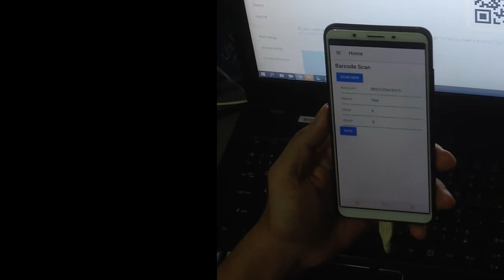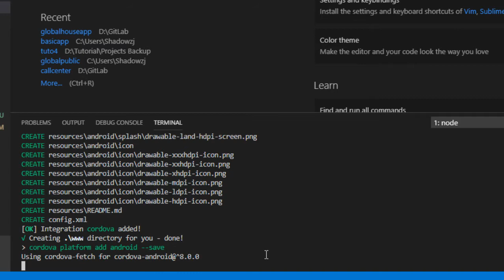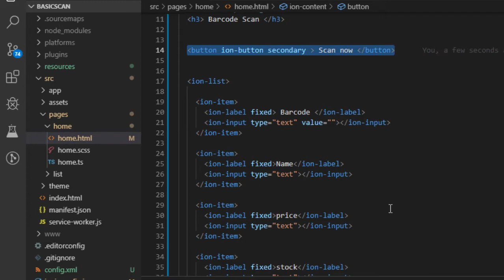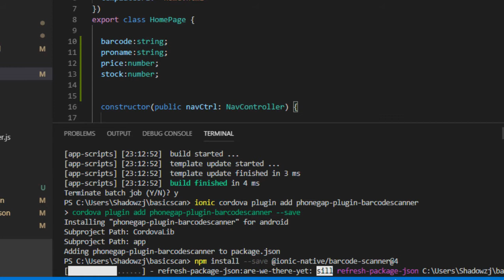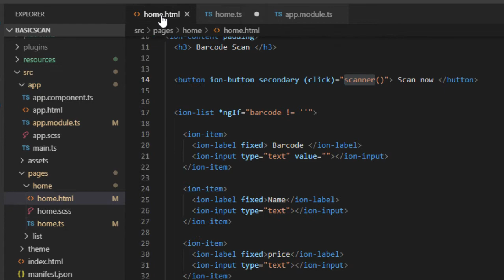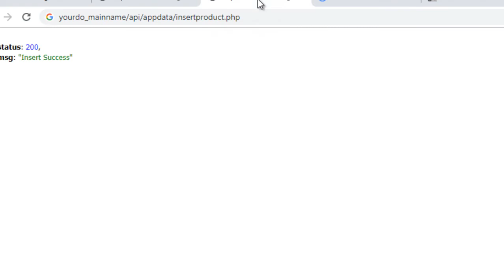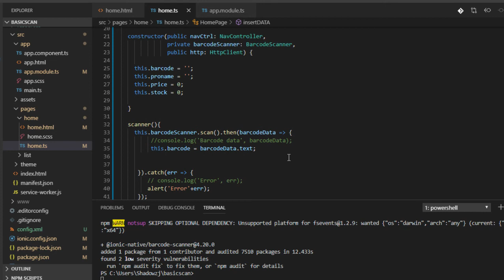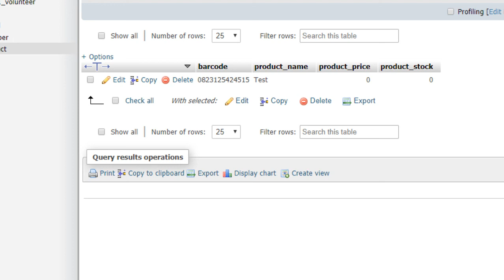IONIC 3 #12 - Barcode Scanner | พื้นฐานการสแกน บาร์โค้ดและคิวอาร์โค้ด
สอน ionic 3 : แนะนำ การพัฒนาโปรแกรมสแกนบาร์โค้ด แล้วบันทึกข้อมูลไปยังฐานข้อมูล
แล้ว build ทดสอบกับอุปกรณ์จริง